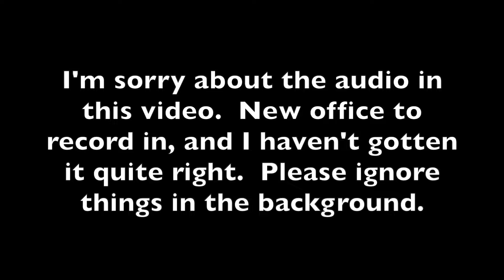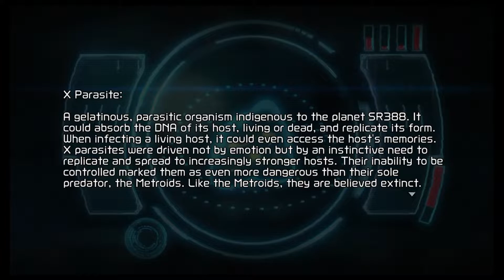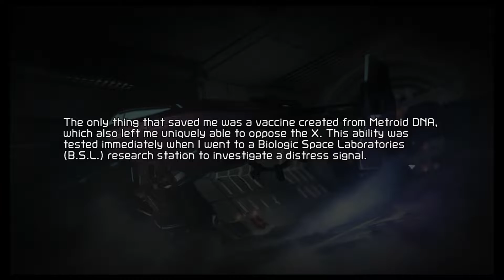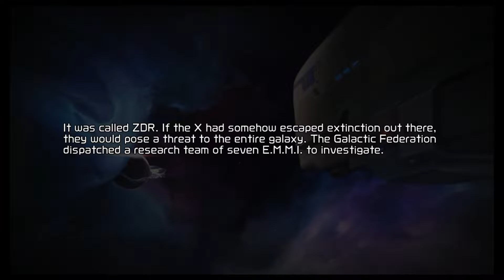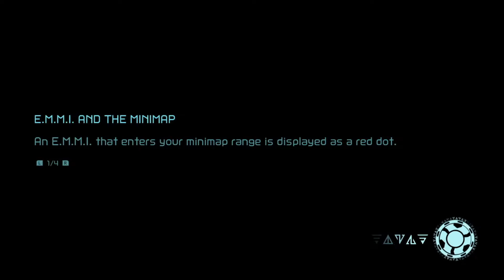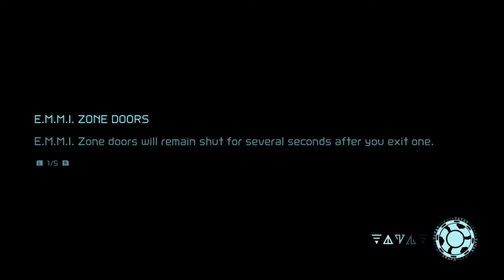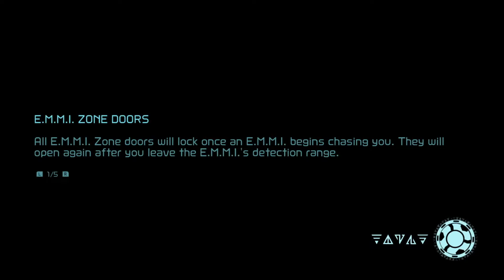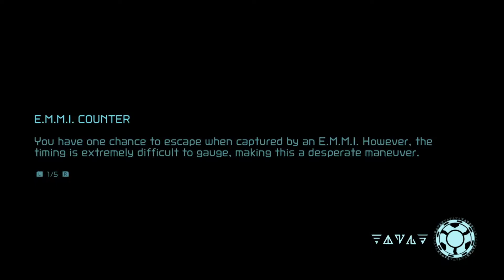A Fox Plays: Metroid Dread Pt 1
My wife the Fox takes on Metroid Dread, a series that she has little to no experience in, and normally wouldn't play or probably enjoy it.  I did this mainly to see if certain design accusations against Dread might actually stand water.  Can the Fox solve the infamous "Room" without help? Will she want to keep playing after this session? Lets find out!

(Audio issues.  The sound...isn't great.  We moved recently and how I had things setup audio wise don't translate well to the new office.  I hope to fix this in future videos.  Also, the sound mysteriously gets choppy and cuts out shortly in the video, but it does come back! All gameplay is the Fox playing, even when there is no audio from us.  Sorry you missed out on her commentary of the first EMMI encounter, it was a lot of fun.)